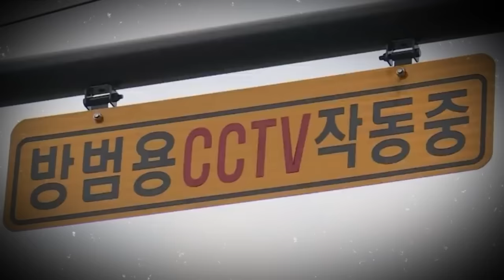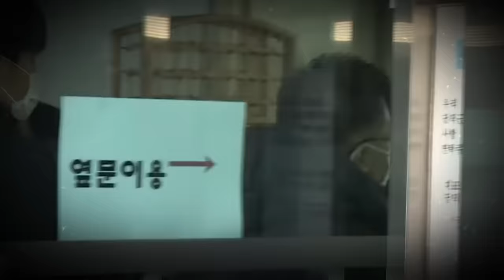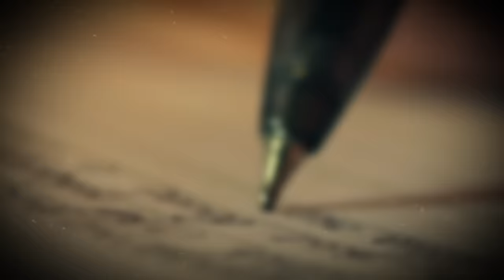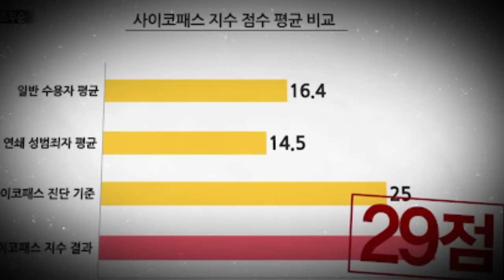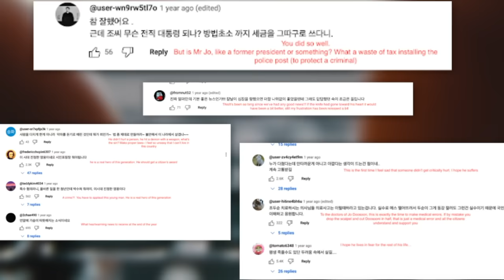Korea’s Most Hated Man JUST Released From Prison, Decided To Move Into VICTIM’S Neighborhood